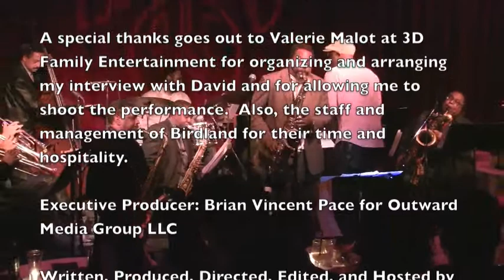The Pace Report: "The Fuel and Fire of Brother David Murray" The David Murray Interview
During the mid-1970's the New York City jazz scene was divided between the Be-Bop and Fusion and musician David Murray arrived and changed the music scene drastically. The Berkeley, California native took his love for playing and was one of the  musical pioneers of the "Loft-Jazz" movement where he and other musicians rented out empty office and living space and invited people to hear them play. Murray always fused elements of modern jazz with avant-garde and big band whether in his compositions or the many music ensembles he's formed or performed throughout his career.

The Grammy-Award Nominee is a Guggenheim Fellowship awardee and was named musician of the 1980's by the Village Voice. David is the founding member of the World Saxophone Quartet that featured the late Julius Hemphill, Oliver Lake, and Hamiet Bluiett.

His latest disc "David Murray Cuban Ensemble Plays Nat King Cole" is a tribute to the legend who recorded two Latin based recordings during his short career.
Look out for David's latest project "Tongues on Fire" a documentary based on the artwork and public information officer of the Black Panther Party Emory Douglas. The documentary is directed by Doctor L and is produced by 3D Family.

David is currently on tour promoting his latest disc "David Murray Cuban Ensemble Plays Nat King Cole en Espanol." For upcoming tour dates or to order his disc visit him on the web